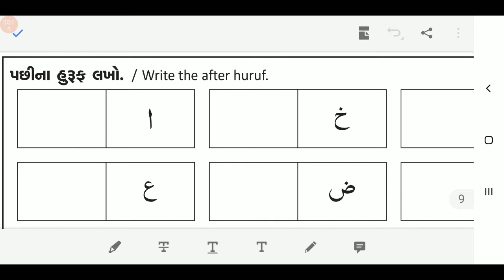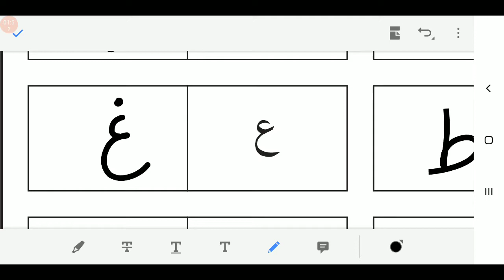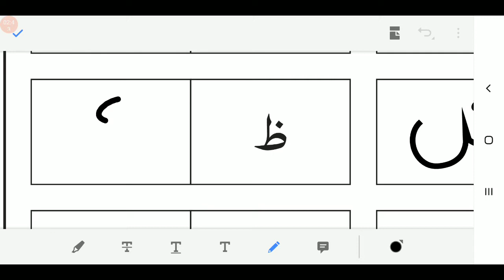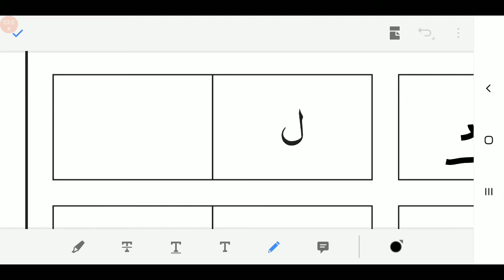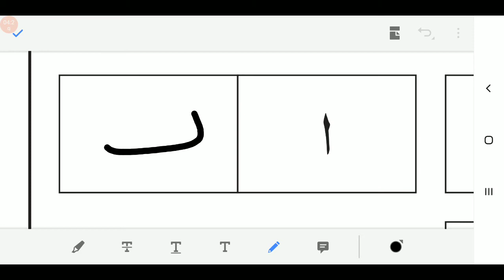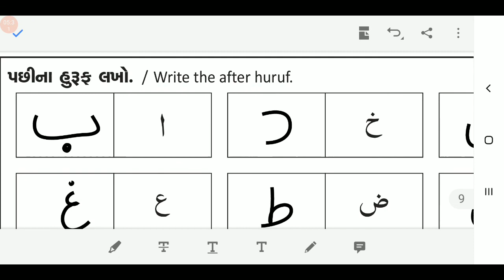27/04/2021, જુનિયર કે.જી. / LKG-EM, અરબી / Arabi